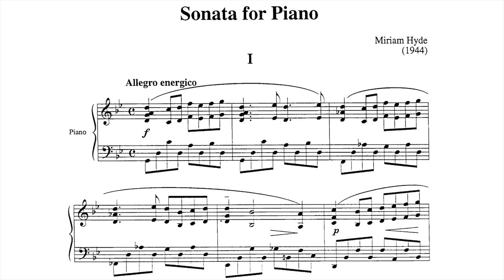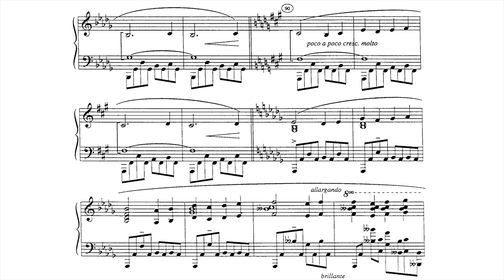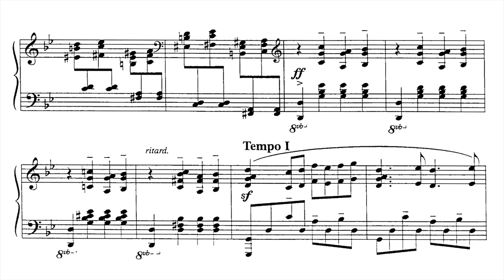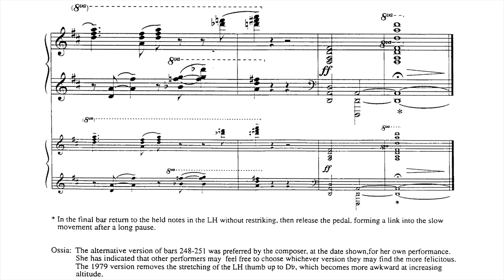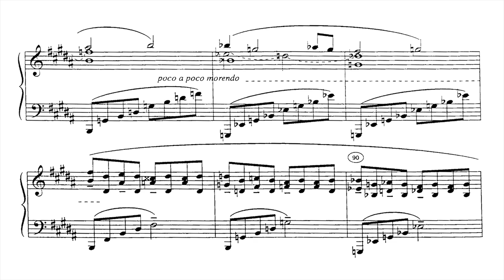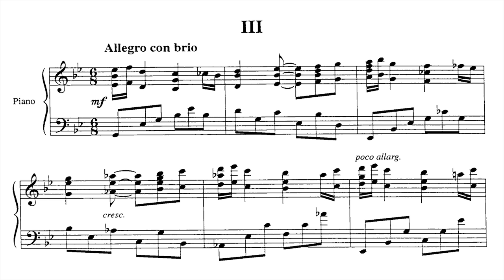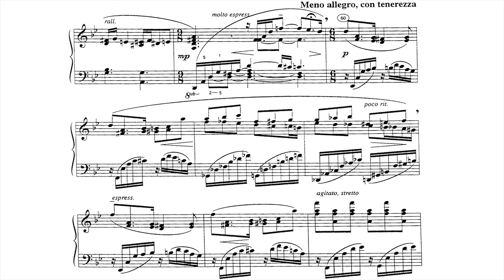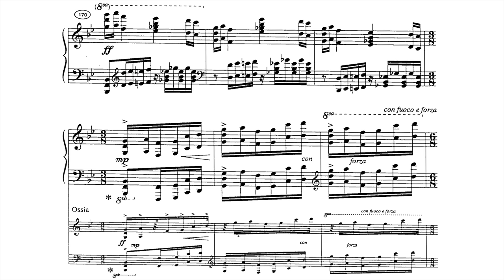[Miriam Hyde] Piano Sonata in G minor (Score-Video)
This sonata has 3 movements:
I. Allegro energico -
II. Andante solennemente (9:28)
III. Allegro con brio (17:24)

Performer：
Geoffrey Tozer